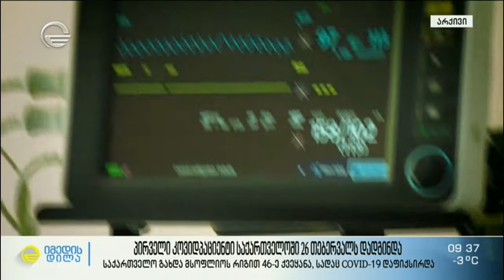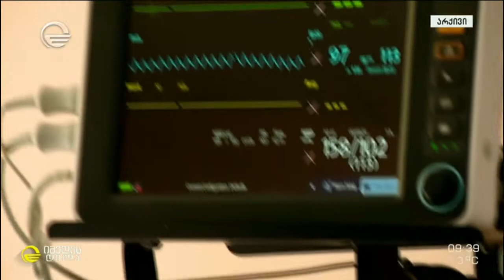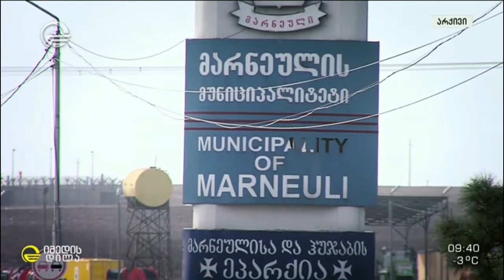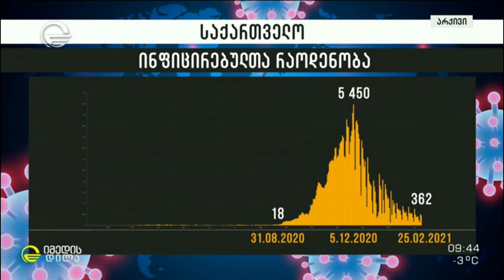ერთი წელი კოვიდ19-ის პირველი შემთხვევიდან და ვირუსთან თანაცხოვრების ყველაზე რთული დღეები